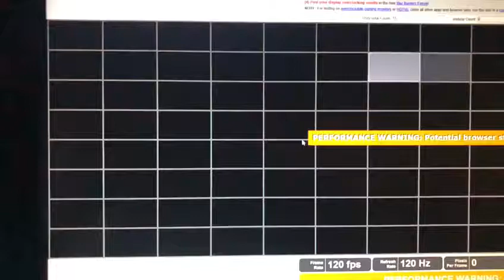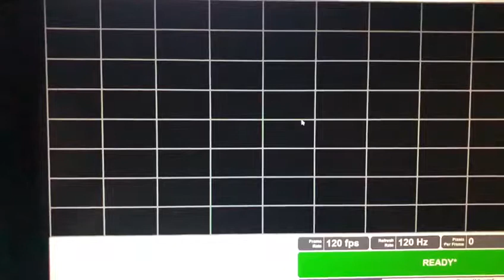Tea Bag’s TaoBao monitor at 120hz